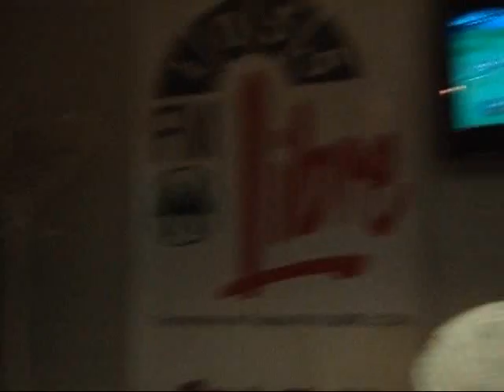Magazzine Deportivo Emanuel Testa Centro Social Parte 2